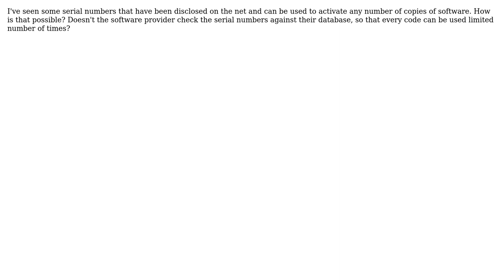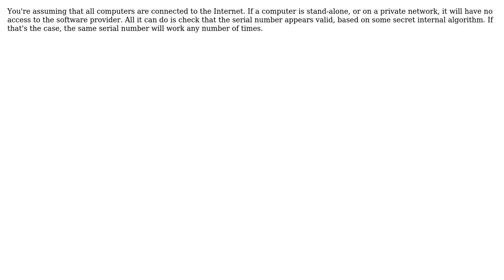Software Engineering: How Do Copied Serial Numbers Work? (2 Solutions!!)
Software Engineering: How Do Copied Serial Numbers Work?

With thanks & praise to God, and with thanks to the many people who have made this project possible! | Content (except music & images) licensed under CC BY-SA | Music | Images & others | With thanks to user Simon B user Mehrin user John Wu and the Stack Exchange Network Trademarks are property of their respective owners. You are responsible for your own actions.